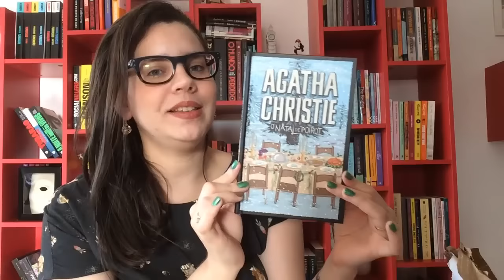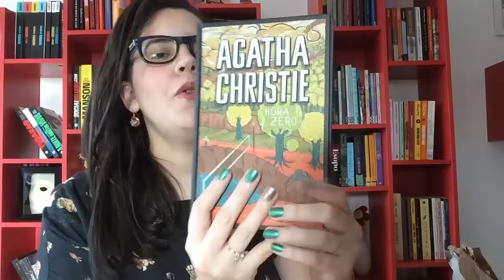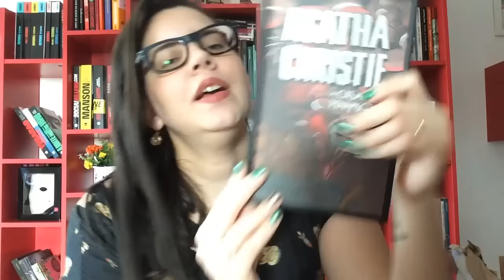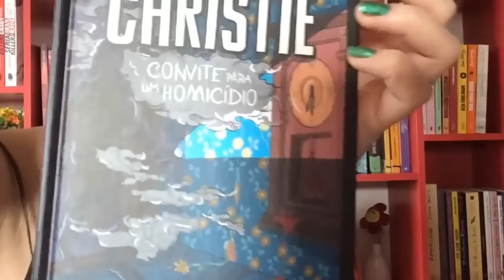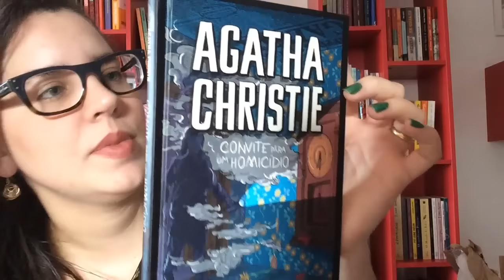UNBOXING: NOVOS BOXES DE AGATHA CHRISTIE (CAIXAS 5 e 6) | BOOK ADDICT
Depois dos 4 primeiros boxes com novas edições para as clássicas histórias de Agatha Christie, a Harper Collins lançou neste mês de agosto duas novas caixas para a coleção ♥ Já são 18 títulos relançados. No vídeo de hoje, mostro mais detalhes das novas edições!
→ Comprar os boxes na Amazon [FRETE GRÁTIS dia 25/08]

Onde me encontrar:
→ Endereço:
Eduarda Menezes
CAIXA POSTAL - 8137
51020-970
Recife - PE

→ O envio de livros e produtos não garante veiculação nas mídias.